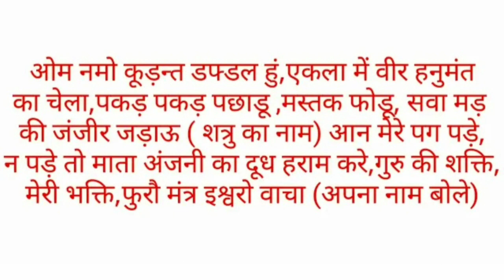शत्रु नाशक मंत्र प्रयोग shatru nashak mantra prayog bhole bhagat